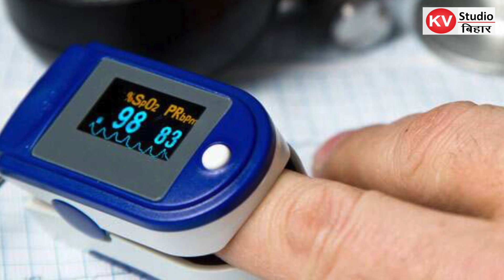कोरोना वायरस के अबतक के सबसे खतरनाक लक्षण इन लक्षणों को नहीं करें नजरअंदाज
कोरोना वायरस के अबतक के सबसे खतरनाक लक्षण
इन लक्षणों को नहीं करें नजरअंदाज